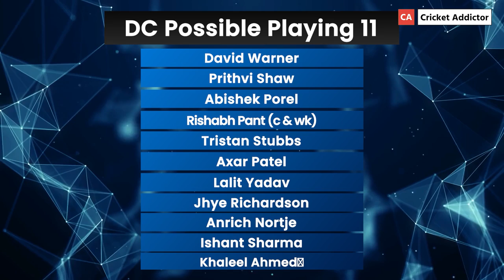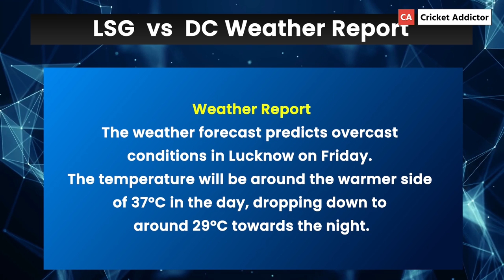LSG vs DC Dream11 Prediction Today Match, Dream11 Team Today, Fantasy Cricket Tips, Playing XI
About This Video:
LSG vs DC Match Preview:
Lucknow Super Giants and Delhi Capitals will be up against each other in the 26th clash of IPL 2024 at the Ekana Cricket Stadium, Lucknow on the 12th of April. This will be the 5th game for Lucknow this season while Delhi will be playing its 6th game.

Lucknow Super Giants have had a great start to the tournament, with 3 wins in 4 games, and they are currently ranked 3rd on the table, with 6 points and a healthy net run rate of +0.775.

On the other hand, Delhi Capitals have managed to win just one of their 5 games so far, and are sitting at the bottom of the table, with just 2 points and a net run rate of -1.370.

So far the two sides have played just 3 encounters against each other, with Lucknow winning all three of them. A healthy contest is expected here between these teams on Friday.